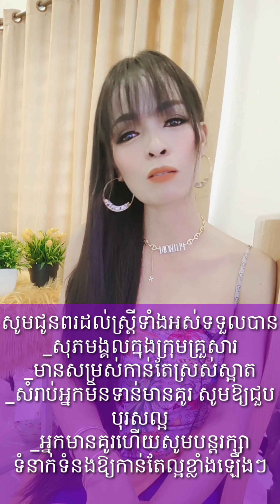ហេតុអ្វីនៅពេលមានបញ្ហាទាំងប៉ុន្មានធ្លាក់ទៅលើតែស្ដ្រី? មេម៉ាយក៏មកពីស្រ្តី គ្រួសារមិនមានបានក៏មកពីស្រ្តី